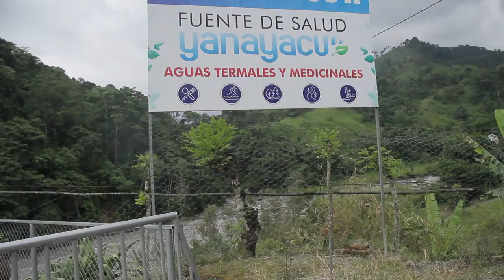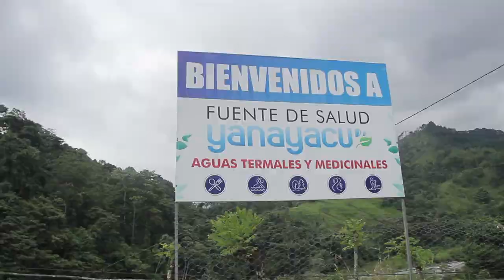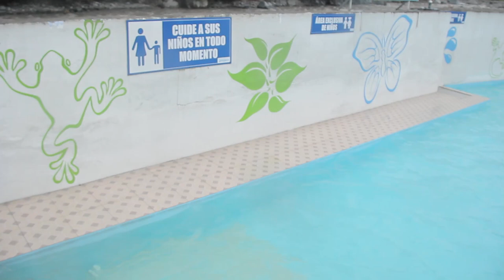AGUAS TERMALES DE YANAYACU - CAÑAR TRONCAL- | CHARIK CQ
Mis bodis espero que les guste el contenido que he realizado.